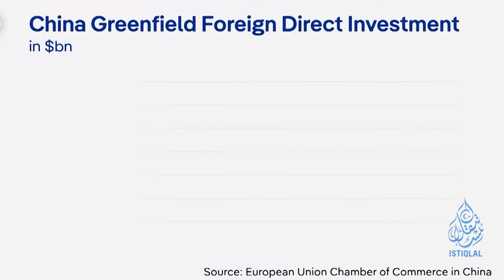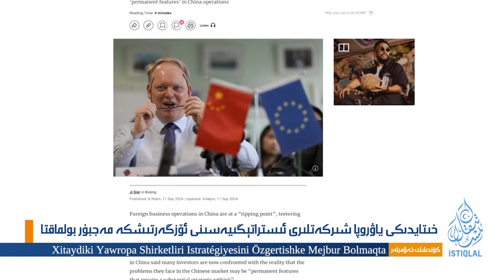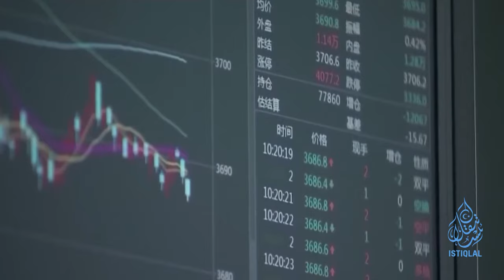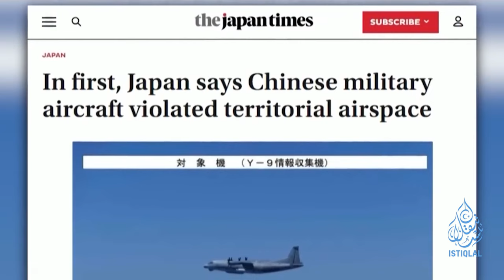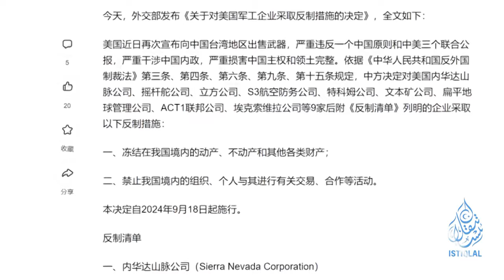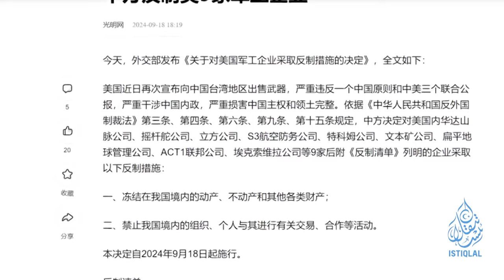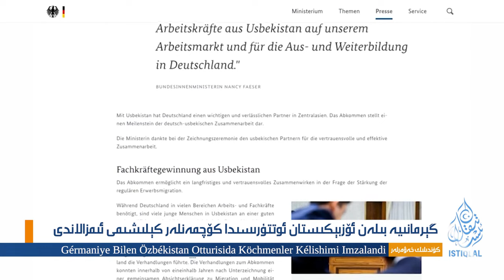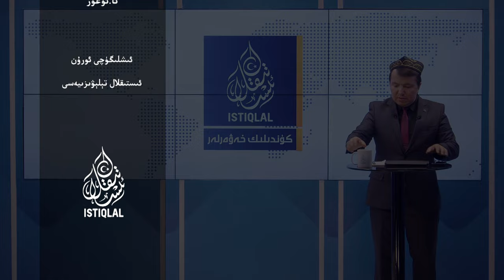ئىستىقلال كۈندىلىك خەۋەرلىرى |2024.9.19| خىتاي ئاۋىياماتكىسى تۇنجى قېتىم ياپونىيە تەۋەلىكىگە كىردى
ISTIQLAL KÜNDILIK XEWERLIRI |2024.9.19| XITAY AWIYAMATKISI TUNJI QÉTIM YAPONIYE TEWELIKIGE KIRDI